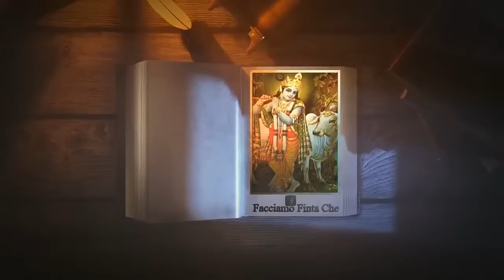CACCIA ALLE STREGHE con GIORGIO BAIETTI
Torna a trovarci il grande Giorgio Baietti, laureato in Lettere e in Sociologia, è insegnante e giornalista, oltre che studioso di storia alternativa ed esoterismo.

Link alla playlist con Giorgio con tutti i suoi video sul nostro canale:

Link per trovare l'intera collana di libri di "Edizioni FacciamoFintaChe":